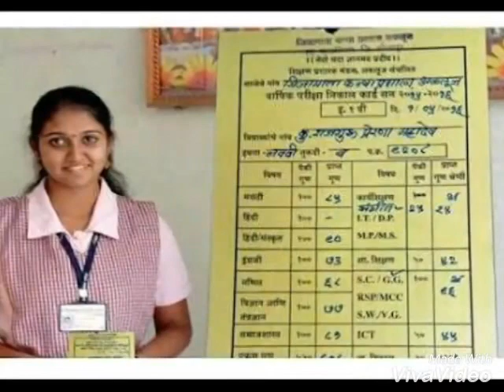Childhood Photos Of Sairat Actress Rinku Rajguru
Sairat actress Rinku Rajguru unseen and rare childhood photos.